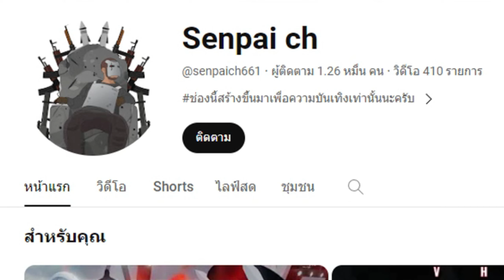ช่วงกรูไม่มีคลิปจะลง จะเป็นยังไงเมื่อน้ำท่วมแมพ ep.2 untitled boxing game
เกมดีย์จนร้องขอชีวิต